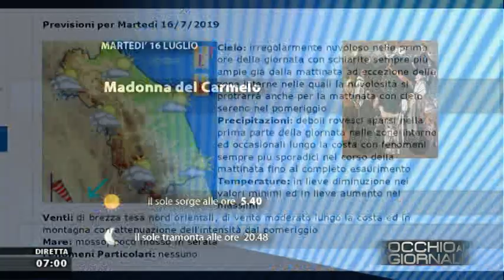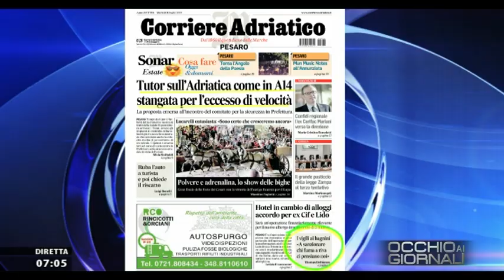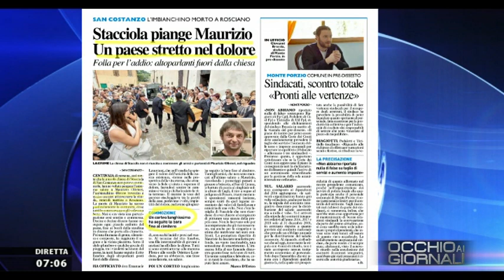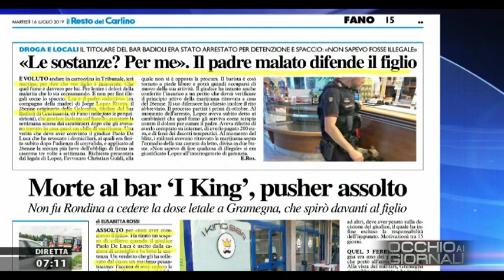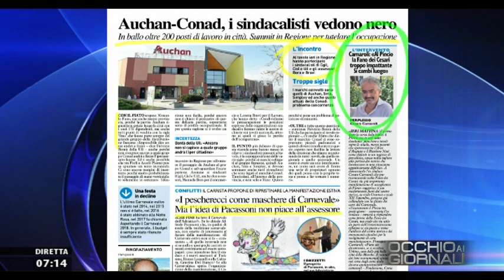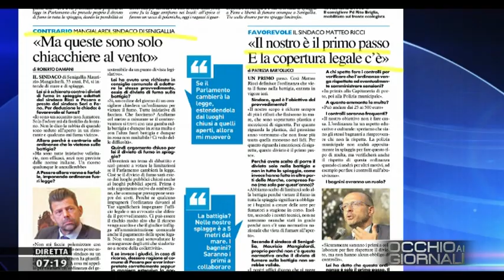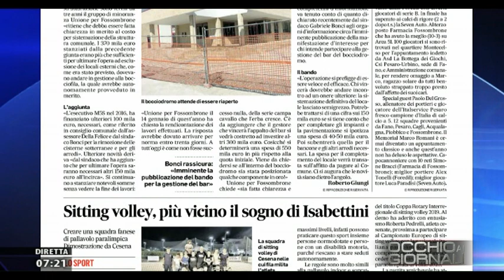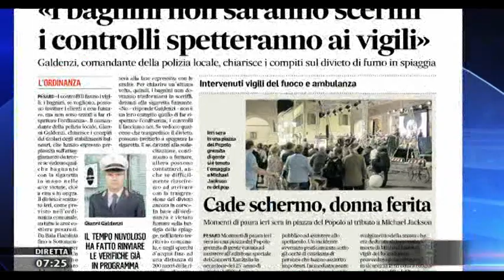Occhio ai Giornali 16 luglio 2019